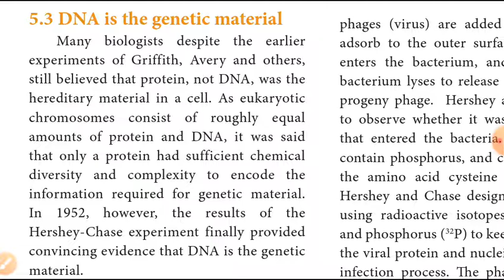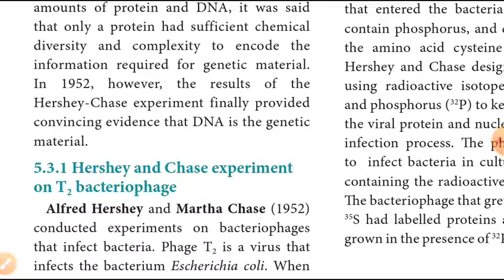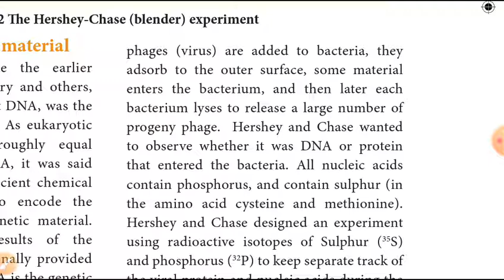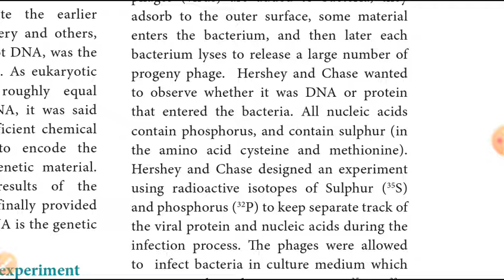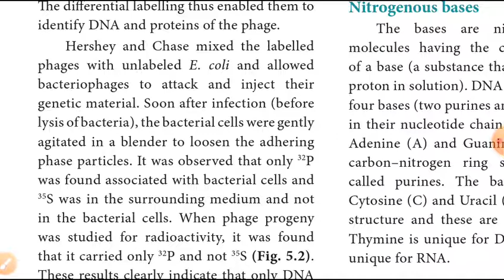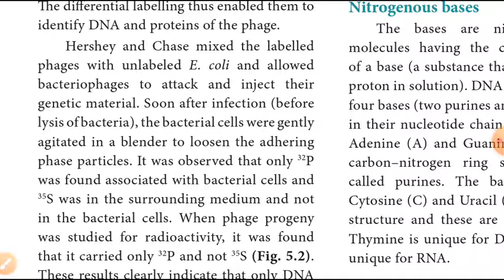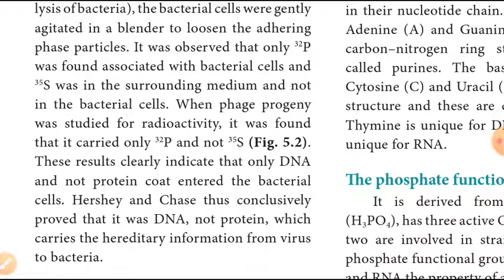12th biology chapter 5 Molecular genetics(bio-zoology) explain in tamil (Hersey&chase experiment)(2)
12th biology chapter 5 part 1

12th biology chapter 4 part 1

12th biology chapter 4 part 2

12th biology chapter 4 part 3

12th biology chapter 4 part 4

12th biology chapter 4 part 5

12th biology chapter 4 part 6

12th biology
12th biology chapter 5 explain in tamil
12th biology chapter 5 molecular genetics in tamil
12th biology hersey and chase experiment